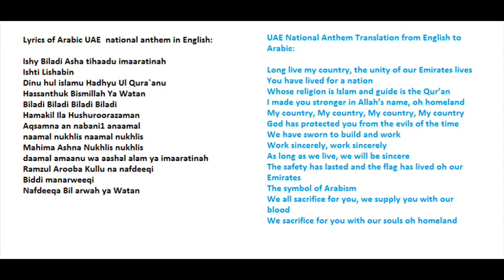Quốc ca UAE vs Quốc ca Việt Nam (UAE national anthem vs Vietnam national anthem)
Ishy Bilady vs Tien quan ca